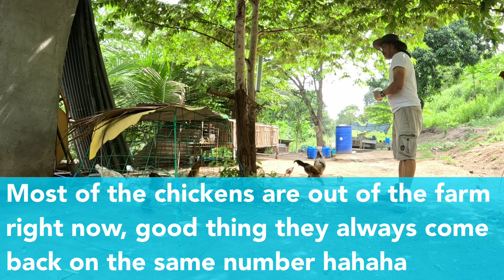Ep 179: Pwede nang testingin sa tinola, after two months, mga native na tandang/Pork Kasim, nilaga.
@crisgtv cooks Nilaga, Pork Kasim for lunch. Hanging goat’s food storage sa bahay ng kambing.